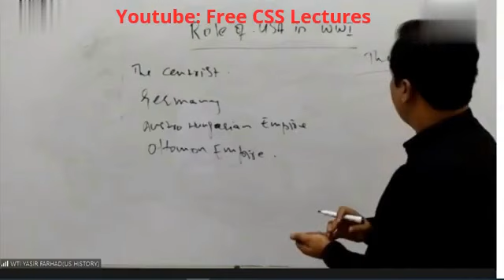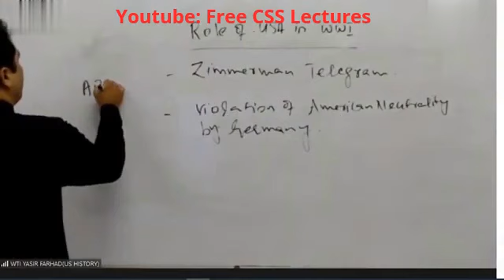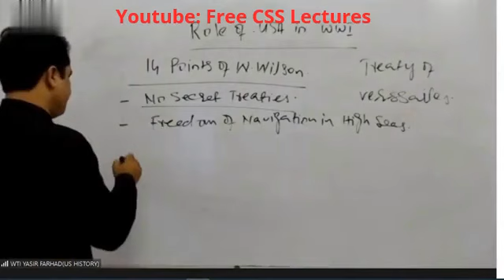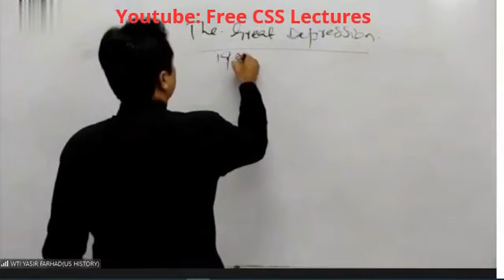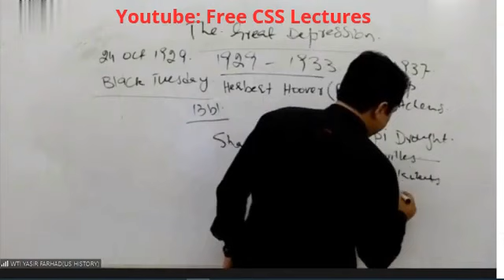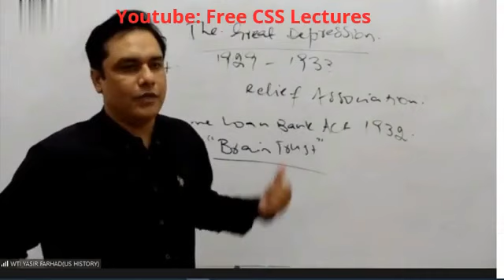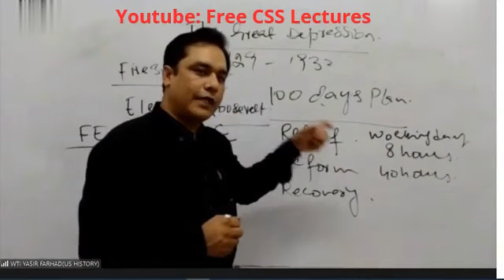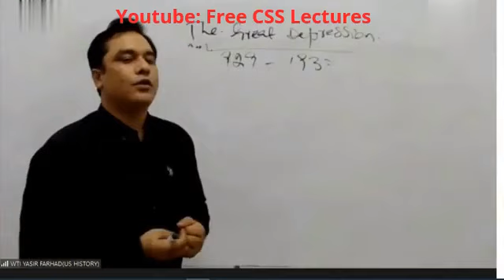Lect#08 WWI & Great Depression JWT CSS US History